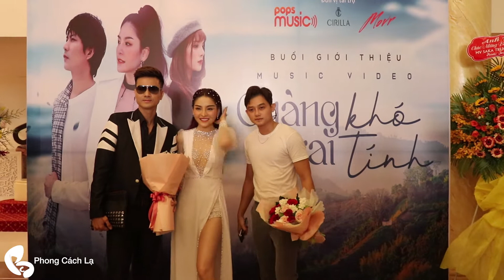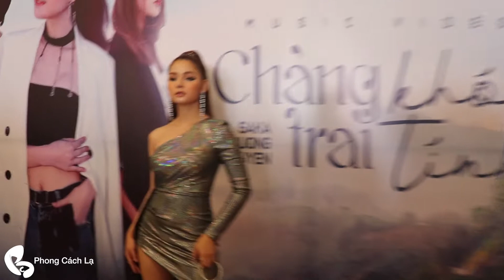Trâm Anh quyến rũ tại buổi họp báo Saka Trương Tuyền ra MV Chàng Trai Khó Tính